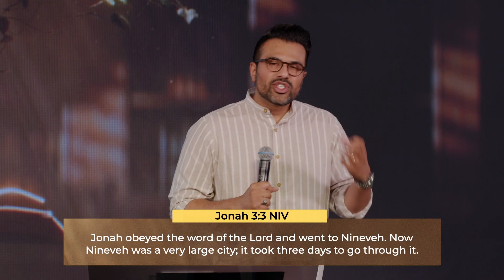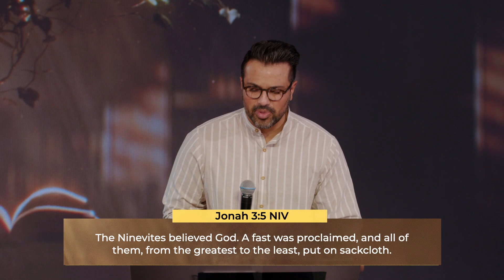The Message In Your Mess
Jonah finally turns his life around, but the turnaround begins with a pile of fish vomit. When God delivers us from our rebellion, sometimes it’s messy, but we often find that God uses our mess to be a part of His message when we give him our unreserved yes. The good news is God can save messed up people, and God can use messed up people!

We praise God for His grace, but we don’t presume upon grace.

The method of God’s deliverance may be messy.

The only way we will overcome resistance in our heart to God is to respect His authority and rest in His love.

Jonah obeyed the word of the Lord and went to Nineveh…The Ninevites believed God. A fast was proclaimed, and all of them, from the greatest to the least, put on sackcloth.
‭‭Jonah‬ ‭3‬:‭3‬, ‭5‬ ‭NIV‬‬